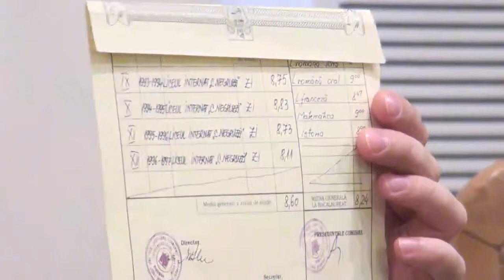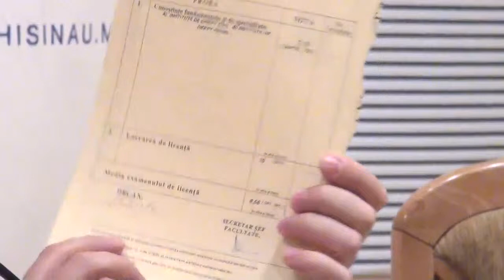Declarațiile lui Dorin Chirtoacă după Ședința Primăriei din 13 iulie 2015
Dorin Chirtoacă a prezentat diplomele instituțiilor de învățământ pe care le-a absolvit
Titlul evenimentului: Declarațiile lui Dorin Chirtoacă după Ședința Primăriei din 13 iulie 2015